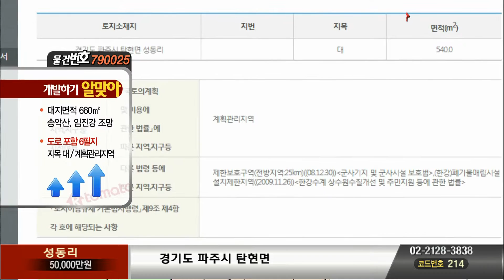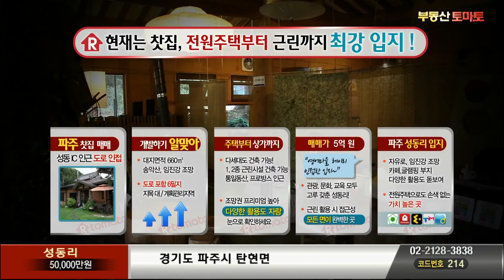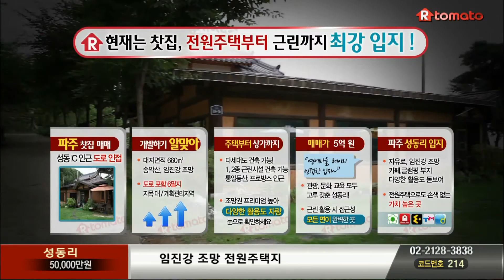[매매 토지]전망좋은전원주택지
임진강 조망 전원주택지

자유로와 임진강을 조망하고 멀리는 송학산을 바라보는 오두산 자락에 둘러쌓여 있는 단독 전원주택지로 추천합니다
전체 전원주택부지 3980m2(dir1204평)으로 6필지(도로포함) 200평 규모로 전원주택을 짓기에 좋은 곳입니다
전원주택부지 평당250만원으로 전체가 산 정상에 입지하고 있으며 임진강...